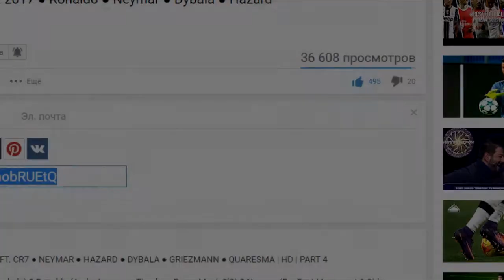Best Football Moments 2017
Best moments of football check it out.